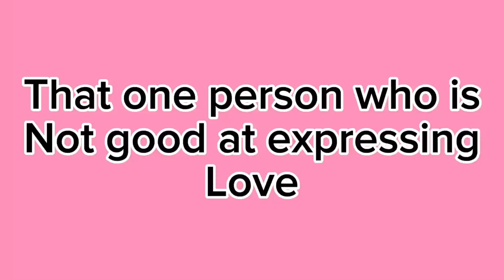THAT ONE FRIEND WHO CAN'T EXPRESS LOVE: ❤️